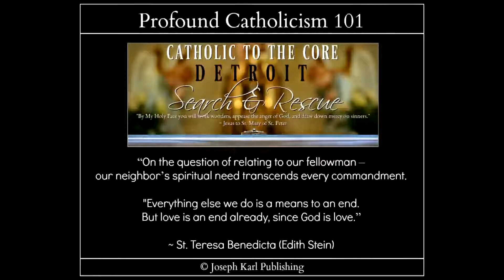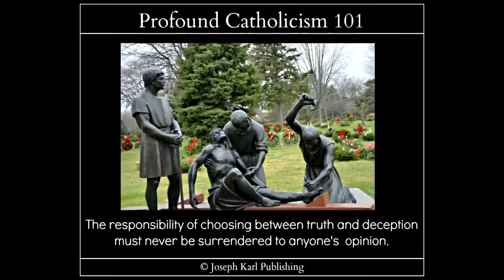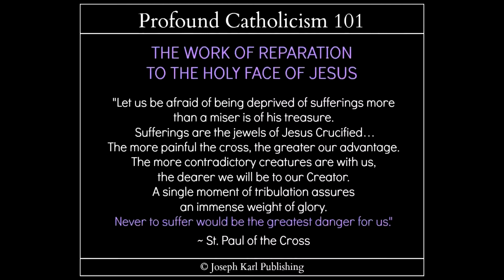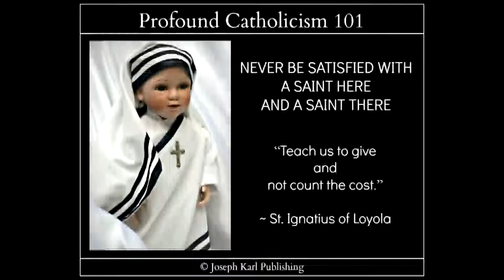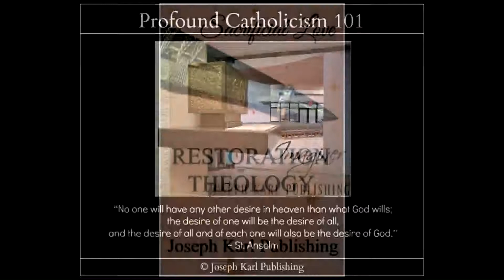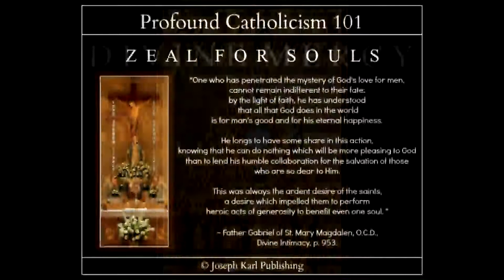The King in the Black Cassock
Just imaginer.